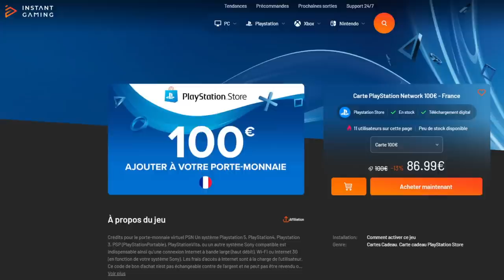TOUS LES LF 2023 DU JEU DB LEGENDS ! MAGNIFIQUE !!!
Voici les LF Part 2 du jeu